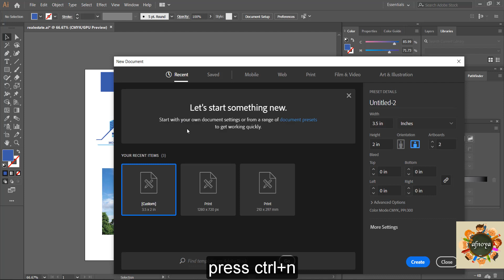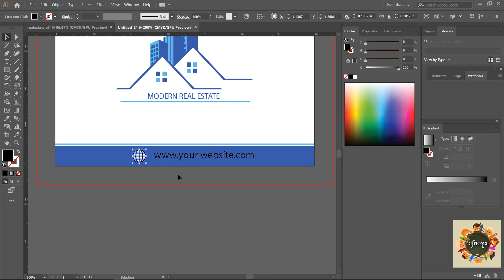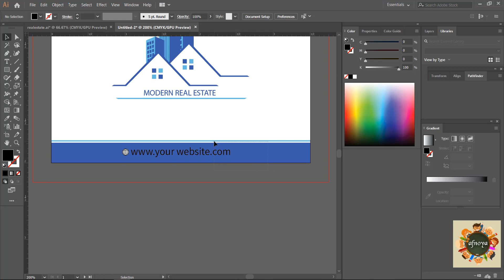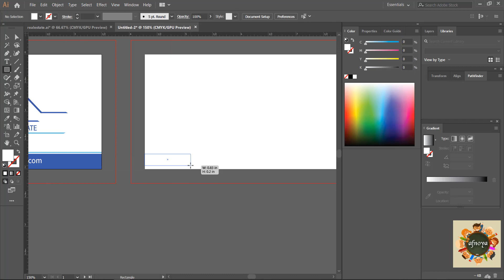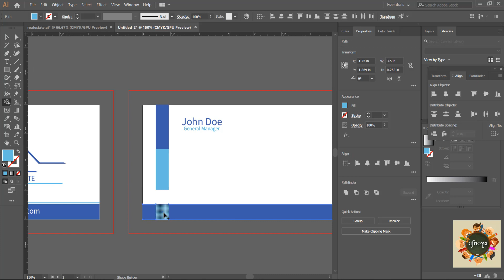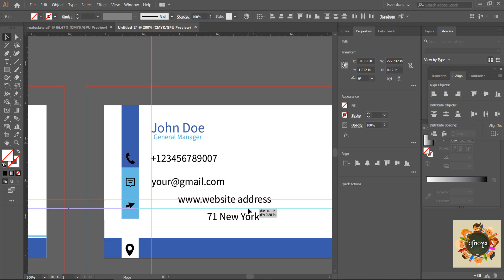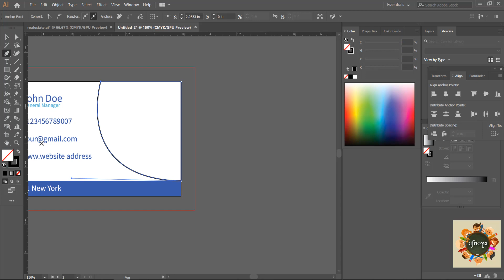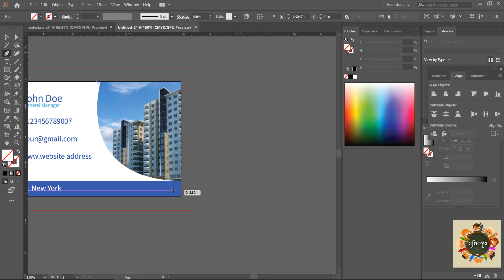Business Card Design|How to Design a print-ready Business Card Design in Illustrator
Hello!! everyone, In this tutorial, you may know how to make Business Card. We are going to show you Business Card design about real estate. This video is a speed art video to inspire the artist.

If you guys!! want to watch how we create Minimalist Real Estate Logo design click the following link: